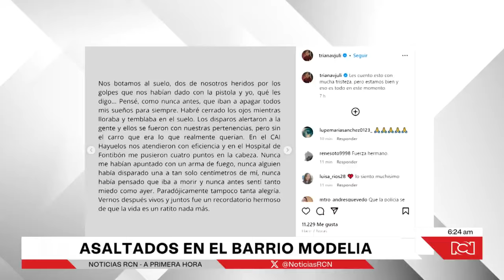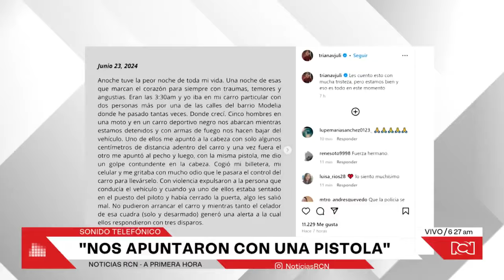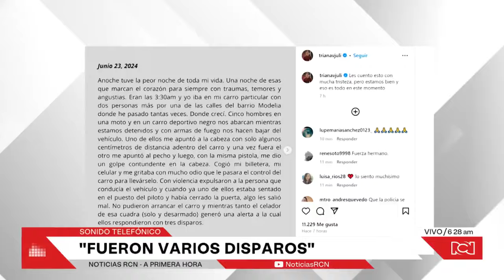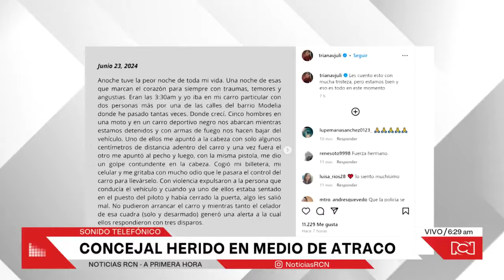“Con una pistola me rompieron la cabeza”, concejal Julián Triana contó detalles de violento asalto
NoticiasRCN | Sigue la inseguridad en Bogotá. El fin de semana, en el barrio Modelia, fue asaltado con arma de fuego el concejal Julián Triana, quien iba a bordo de un vehículo junto a otras dos personas cuando fueron interceptados por una banda de delincuentes que se movilizaban en motocicleta y un carro.